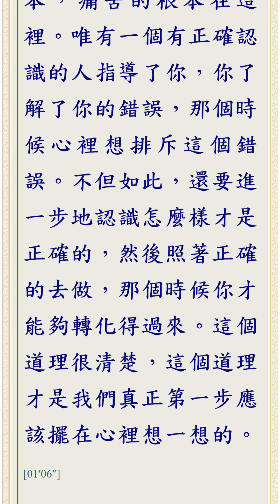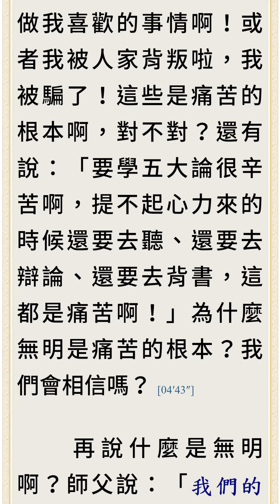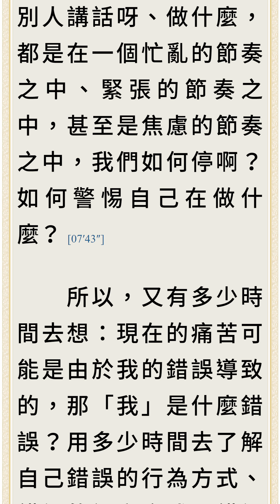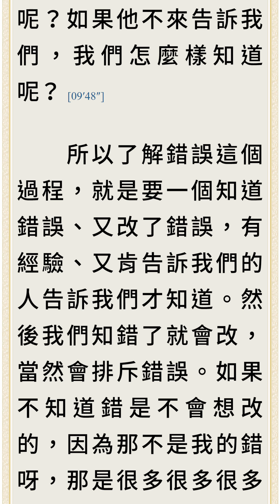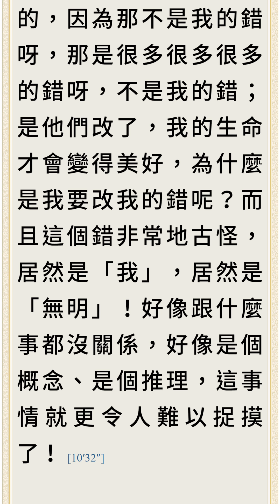福智真如老師全廣0014｜所有的錯誤都是無明【字幕+直影片】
福智真如老師：此時此刻的「我」在幹什麼？我的目的是什麼？那麼為什麼沒有得到快樂、為什麼沒有離苦？師父直接把「無明」這個概念就在第一盤投到我們眼前了。
1. 上師在這裡要我們隨順著師父的指示「停一下」，什麼是「停」下來呢？你有停下來了嗎？如果沒有的話，我們應該怎麼停下來呢？
2. 給自己一個「警惕」的狀態是什麼呢？是不是提起正念想想這件事呢？
3. 上師要我們警惕的內容包括——「我」在這裡修學佛法、修學佛法是為了「離苦得樂」、我們尚未「離苦得樂」嗎？如果有的話，請現在當下練習警惕一下，並仔細想想：自己是否承認自己的現狀是如此？
4. 請在仔細讀過前後文以後，完整總結出師父對無明的詮釋。
5. 師父直接把「無明」這個概念在第一盤投到我們眼前，你的心有被「劈」到嗎？有「嚇一跳」嗎？還是仍舊十分的麻木？為什麼呢？
6. 我們的心中有沒有諸如「我們痛苦的根本不是某人某人沒理解我呀」「錢賺得少呀」或者「我不要去做我不喜歡的事情，我要去做我喜歡的事情啊」或者「我被人家背叛啦」「我被騙了」的邪宗呢？聽到師父講這一段，我們有沒有現起呢？如果沒有的話，請將它們挑出來思考一下吧。
7. 上師説「實際上你要再找痛苦的根本的時候，你對這兩個字是會非常深刻的，就像在黑夜的閃電一般明晰、那樣的深刻程度。」這是不是代表：如果我們對這兩個字沒有非常深刻的印象，就象徵著我們沒有在「找痛苦的根本」？那我們平常到底都在忙什麼呢？
8. 從現況到「了解錯誤」中間的「很長的距離」是指什麼？從「了解錯誤」到「排斥錯誤」中間的「很長的距離」又是指什麼？它們是怎麼發生的？
9. 上師說改變的第一步是「停」、是「靜一靜」、是「警惕」、是「認真地想一想：我來幹什麼？我此生的目的是什麼嗎？」我們相信嗎？如果我們相信的話，為什麼我們不願意回來忙忙這件事情呢？
10. 針對上述的問題，如果你沒有一個滿意的答覆，那麼上師是否有説出當下的一步呢？那一步是不是抱著滿肚子的問號——「探索下去——為什麼高僧會指出生命的痛苦是無明？ 」